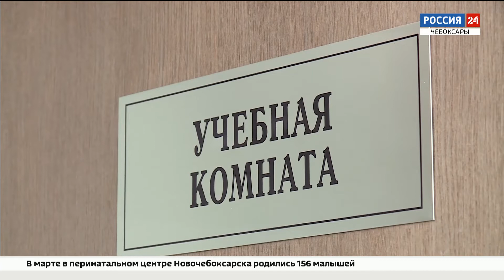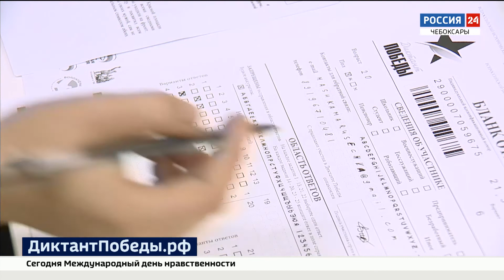29 апреля в Чувашии состоится "Диктант Победы"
В республике уже подготовлены более 380 площадок, в том числе и необычные.